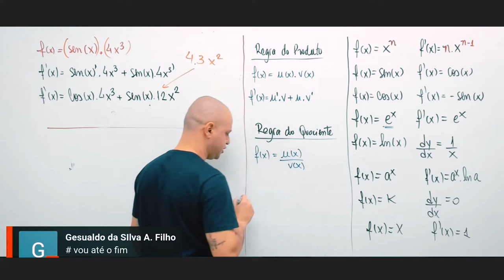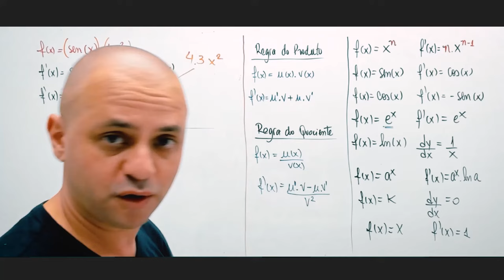O que é a regra do quociente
Bem-vindos a uma exploração matemática profunda e envolvente, onde desvendaremos os mistérios da Regra do Quociente, um pilar fundamental no estudo do cálculo diferencial. Este vídeo é meticulosamente projetado para transformar o conceito da Regra do Quociente de uma noção abstrata para uma ferramenta compreensível e aplicável.